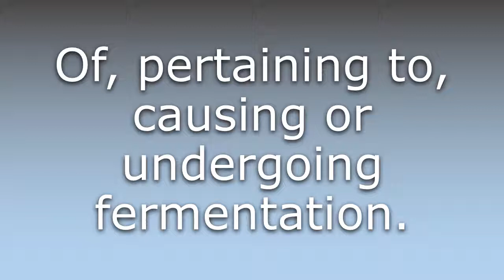What does Fermentative mean?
What does Fermentative mean in English? Learn the meaning of the word Fermentative! How to Pronounce Fermentative. Expand your vocabulary, learn words.